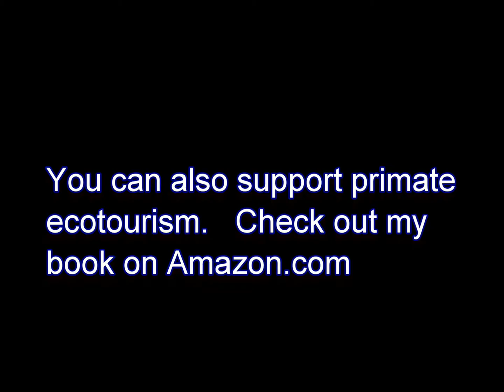Rick LoBello at the Buffalo Zoo, 1971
I love this video because it reminds me of the baby monkeys I had so much fun taking care of during the summer of 1971.   I sure had a full head of hair and was only 19 years old.   Zoos have changed a great deal over the past 40 plus years and scenes like this are almost never seen in zoos that are accredited by the Association of Zoos and Aquariums.   These baby monkeys were hand raised for various reasons and lived in the Children's Zoo.  I will never forget these baby primates.